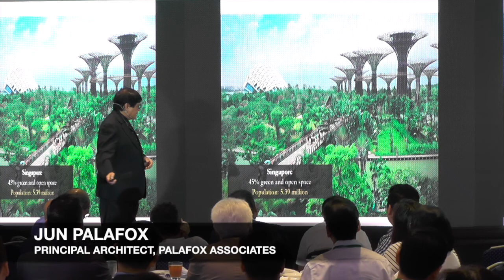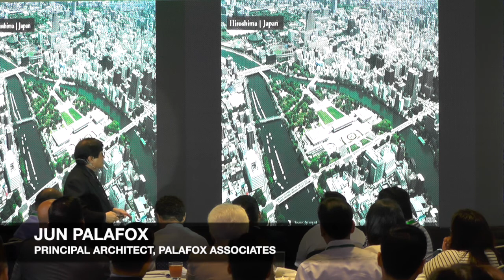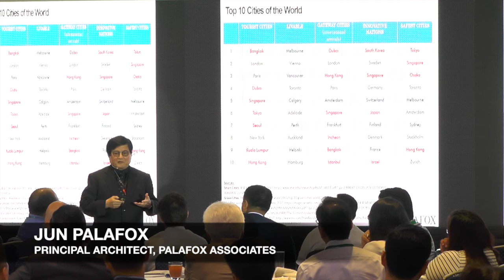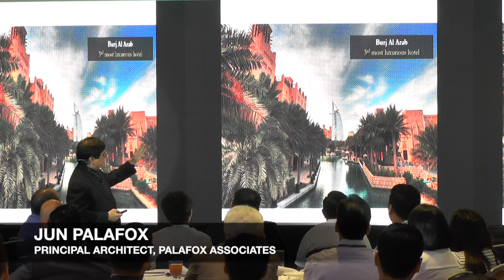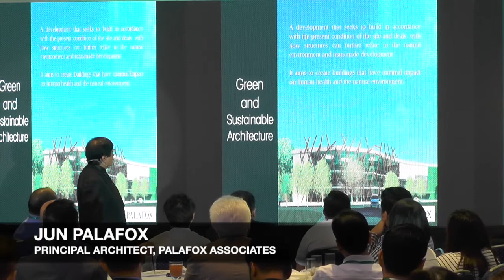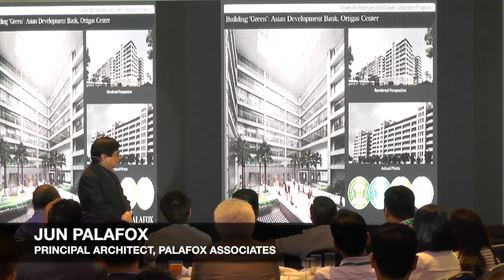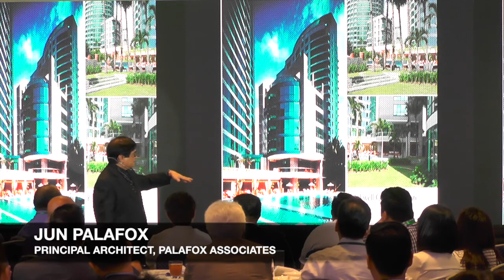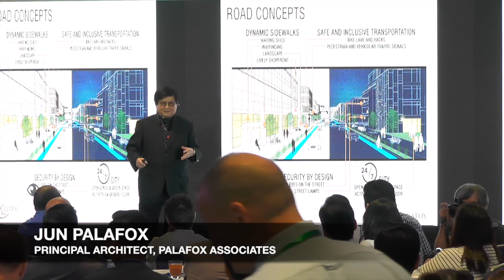Jun Palafox - Asia CEO Forum Clark:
Jun Palafox
Principal Architect-Urban Planner and Partner
Palafox Associates
PRESENTER: Jun will give his detailed analysis how Clark/Pampanga will be the economic power center of all North Luzon and be key to finally relieving horrific congestion of Metro Manila. Jun was awarded contracts to create both the Urban Plan of Pampanga Megalopolis and the Clark Master Development Plan and is considered the nations most prolific urban planner.

The Asia CEO Forum Clark was presented by PLDT Enterprise with the Elite Sponsorship of Colliers International, Regus and Veritaspay